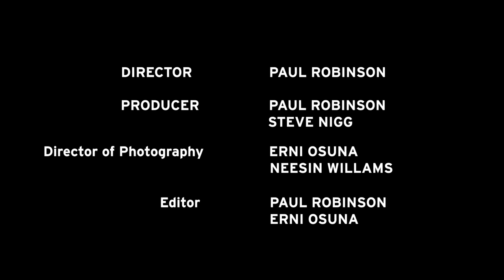NEFTI Competition Episode 18 First check in with Zoulikha from Algeria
NEFT Vodka™ and the International Emerging Film Talent Association (“IEFTA”) have joined forces to create NEFT Emerging Film Talent International (“NEFTI”), a groundbreaking annual competition established to discover, develop and showcase up-and-coming filmmakers from emerging economies around the world. Dedicated to providing opportunities to film talent who might otherwise go unknown due to geographical, financial and logistical limitations, NEFTI only selects contestants from culturally diverse and economically challenged regions.

Funded entirely by NEFT Vodka, NEFTI contestants compete for the chance to be one of three finalists to produce a short film in thirty days with a budget of $3000. One of these will be chosen for the grand prize of $5,000. All three films by the finalists are submitted to a variety of international film festivals and showcased by IEFTA and NEFT Vodka in a variety of other platforms.

The competition is judged by three film-industry veterans: award winning actress, producer and Host, Vivica A. Fox; Academy Award and Tony winning film, television and theater producer Bruce Cohen; and, producer and current President of Feature Post-Production at Disney/20th Century Fox, Ted Gagliano. For the inaugural competition, independent filmmaker and NEFT’s Chief Creative Officer Paul Robinson acted as the fourth and final judge. For all future competitions, the winner of the previous year will take on the role of the fourth judge, replacing Robinson.